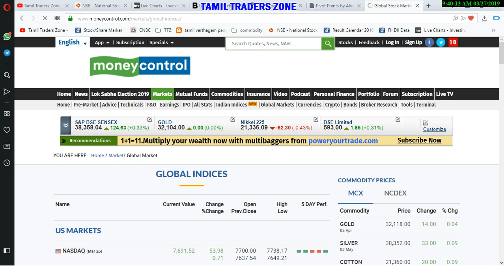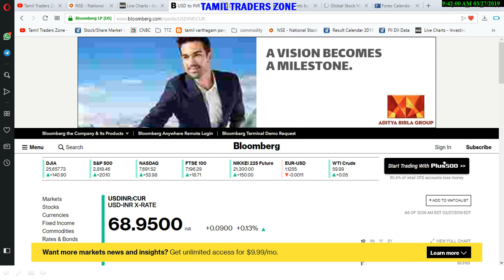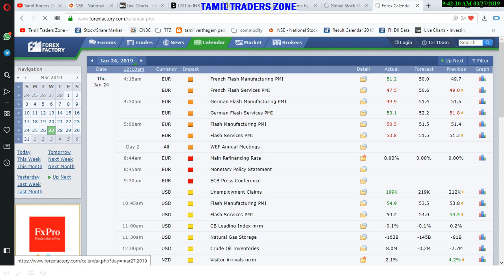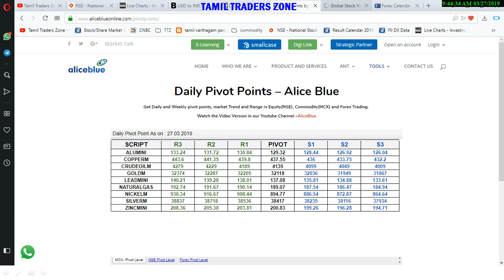27.03.2019|COMMODITY MARKET|GOLD|CRUDE| SILVER|COPPER|NICKEL|NGAS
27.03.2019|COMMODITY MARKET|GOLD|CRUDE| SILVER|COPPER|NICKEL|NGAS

Saranya
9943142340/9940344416